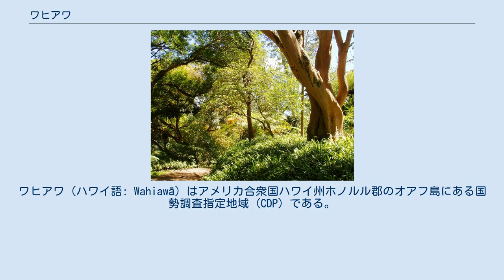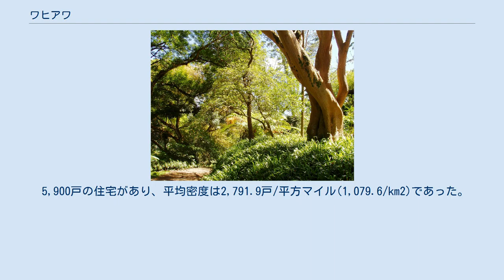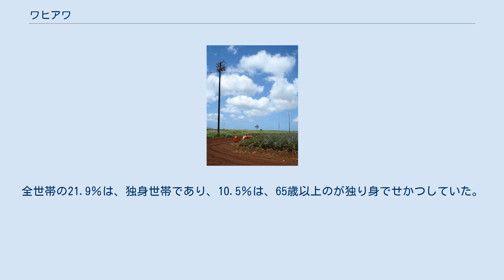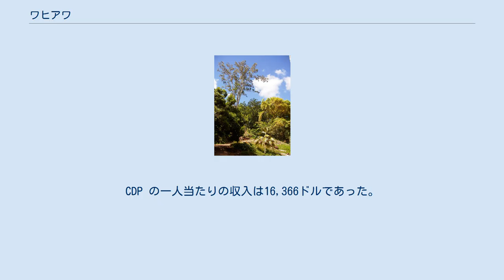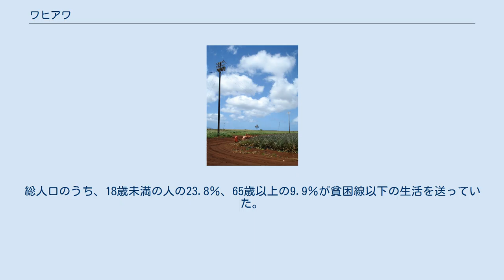ワヒアワ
ホノルル郡_(ハワイ州)
ワヒアワ (ハワイ語: Wahiawā）はアメリカ合衆国ハワイ州ホノルル郡のオアフ島にある国勢調査指定地域 (CDP) である。
島の2つの火山に挟まれた高原に位置する。
アヒアワは、ハワイ語で「騒がしい人々の土地」を意味する。
 人口は2010年の国勢調査で17,821人であった。
 ハワイでは湖沼や貯水池は希少であるが、ワヒアワは三方をウィルソン湖に囲われている。
町への出入りは、街を南北に縦断するカメハメハ・ハイウェイ（州道80号）でウィルソン湖に架かる2つの橋のいずれかを使う。
かつて、湖の外周を軍事基地や農場で囲われていたが、都市化が進んでいる中部平野の南部から開発が進んでいる。
現在もなお、スコフィールドバラックスやウィーラー陸軍飛行場、東演習場といった重要なアメリカ陸軍が南東丘にある。
ワヒアワは海軍の太平洋地域コンピューターおよび遠距離通信基幹局の本拠地でもある。
 ワヒアワのZIPコードは、96786 と 96857である。
 ワヒアワは 北緯21度30分9秒 西経158度1分23秒 / 北緯21.50250度 西経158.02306度 / 21.50250; -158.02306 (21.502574、-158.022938）に位置する。
 ワヒアワからノースショアへ向かう車両ルートとしては、ハレイワへ向かうカメハメハ・ハイウェイ（州道80号）とワイアルアへ向かうカウコナフア・ロード（州道801号) がある。ウィーラーとスコフィールドはウィリキナドライブ（州道99号、ワヒアワ・バイパス）沿線であり、最終的に町の北西にあるカメハメハ・ハイウェイとカウコナフア・ロードの両方に接続する道路となっている。
カメハメハ・ハイウェイ（州道99号）が、ウィーラーを経由してミリラニタウンまで南に伸びている。
また、州間高速道路H-2は、カメハメハ・ハイウェイの交差点付近のウィルキナ・ドライブまで伸びており、渋滞を回避してミルリャニに向かう南ルートであり、州間高速道路H-1によってパールシティとホノルルまで接続している。
クニアロード（州道750号）が、スコフィールドとウィーラーの間を抜けてクニアからワイパフまで広がる平野の西側の農地に沿って伸びている。
 米国国勢調査局によると、CDPの総面積は 2.4平方マイル（6.22.4平方マイル (6.2 km2)であり、うち2.1平方マイル（5.52.1平方マイル (5.5 km2) は土地で、0.27平方マイル（0.70.27平方マイル (0.7 km2)は水域で11.34%を占める。 ワヒアワの西5マイル（8 km)に オアフ島最高峰のカアラ山(4,003フィート、1,220メートル）があり、 西Wahiawa眺めながら、スコフィールドバラックスを見渡すことができる。
 ウィルソン湖（ワヒアワ貯水池）はハワイで2番めに大きな貯水湖である(302エーカー (1.22 km2))。
湖は、ワヒアワの北にあるドール・フード・カンパニーのパイナップル畑などのノースショアにまで亘る農地の灌漑に用いられている。
 2000年の国勢調査では 、16,151人5,376世帯3,956家族がCDPに居住していた。
人口密度は7,642.8人/平方マイル(2,955.4/km2)。
 5,900戸の住宅があり、平均密度は2,791.9戸/平方マイル(1,079.6/km2)であった。
 CDPの人種構成は、11.31%が白人、 2.02%が黒人またはアフリカ系アメリカ人、0.32%がネイティブ・アメリカン、45.77%がアジア系アメリカ人、9.62%がパシフィック系、1.83%がその他の人種、29.14%が混血、11.00%がヒスパニック系・ラテン系であった。
 31.3％が18歳未満の子供が31.3％、49.2％が夫婦共働き、18.0％が夫の存在しない女性世帯主があり、26.4％は非家族であった。
全世帯の21.9％は、独身世帯であり、10.5％は、65歳以上のが独り身でせかつしていた。
平均世帯人数は2.97であり、平均家族人数は3.45であった。
 CDPの人口内訳としては、18歳未満が26.1％、18歳から24歳までが8.6％、25歳から44歳までが26.6％、45歳から64歳までが19.9％、65歳以上の人は18.8％であった。
年齢の中央値は38歳であった。
女性100人に対し男性94.6人の比率であった。
18歳以上では、女性100人に対し、男性91.4人であった。
 CDP...